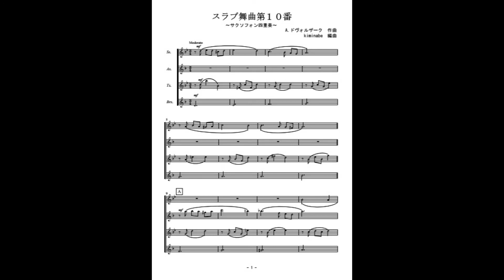スラブ舞曲第１０番（サクソフォン四重奏）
ドヴォルザークの名曲「スラブ舞曲第１０番」のサクソフォン四重奏（参考音源）です。楽譜はこちら。